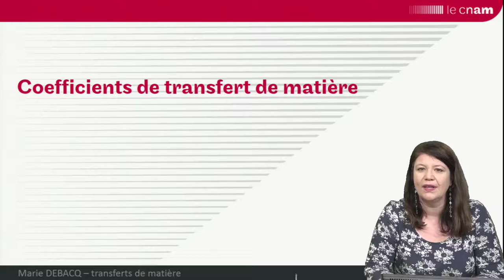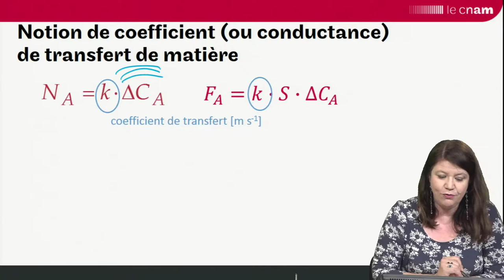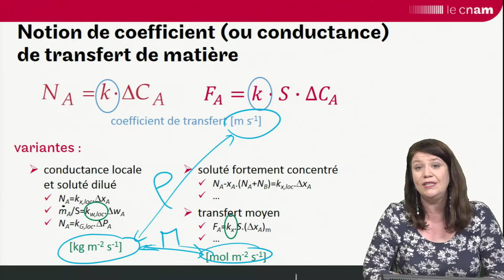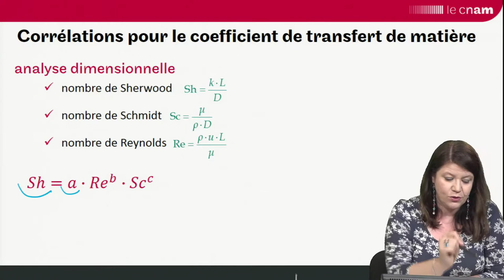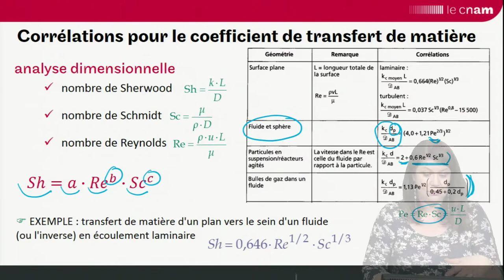Transferts de matière : coefficients de transfert de matière